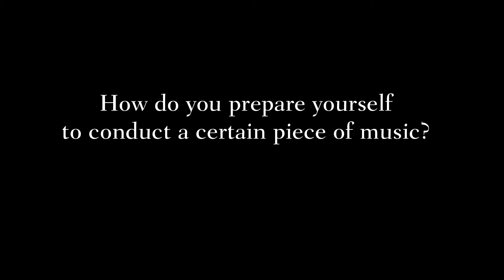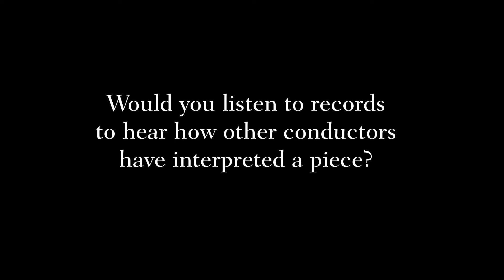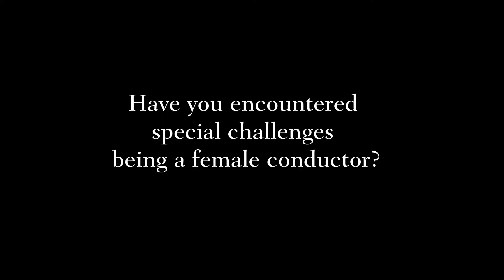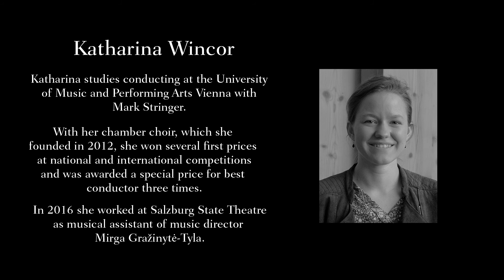Jiajing Lai and Katharina Wincor talk about the Gstaad Conducting Academy - Part 1